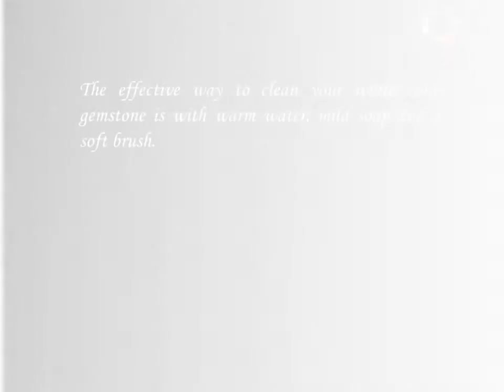How To Take Care of White Coral Gemstone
One should properly look after this gemstone to keep its qualities. As, wearing a defective white coral gemstone will rather of generating positive effects will emerge negative effects in life.  Take care of white coral stone reads the steps in this video.